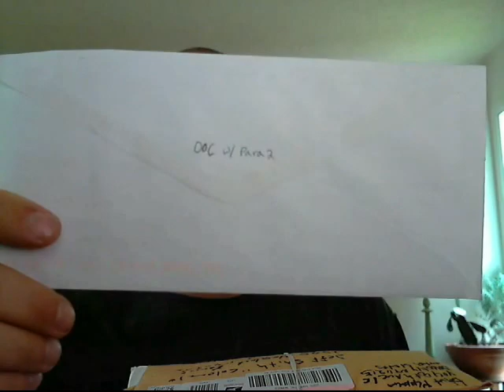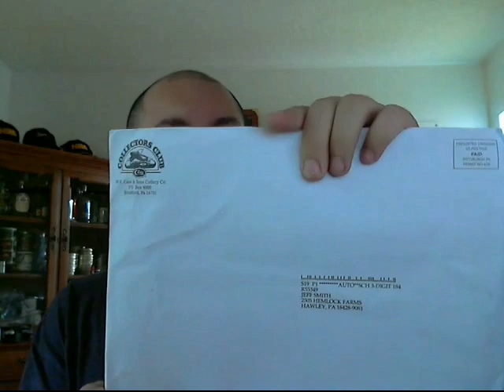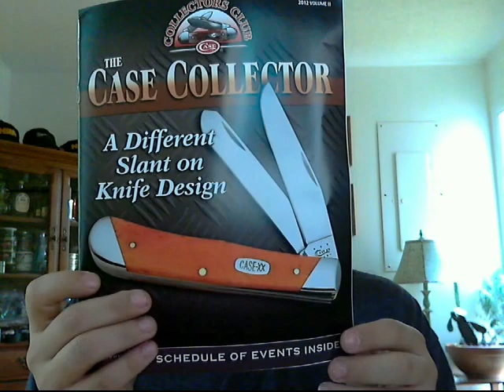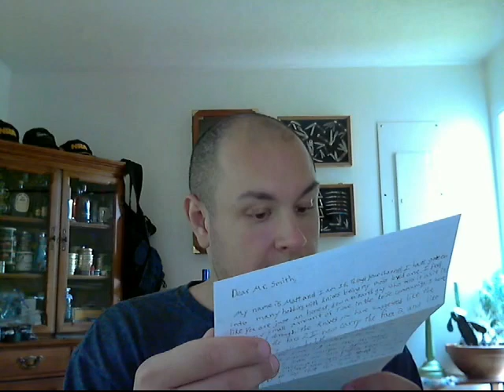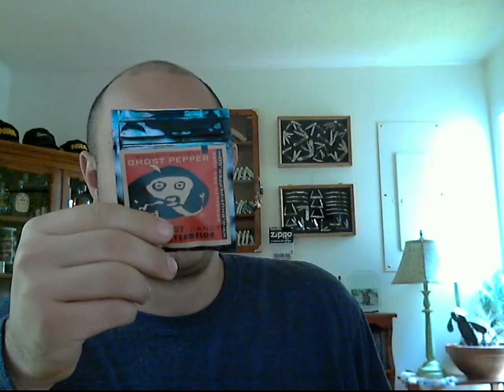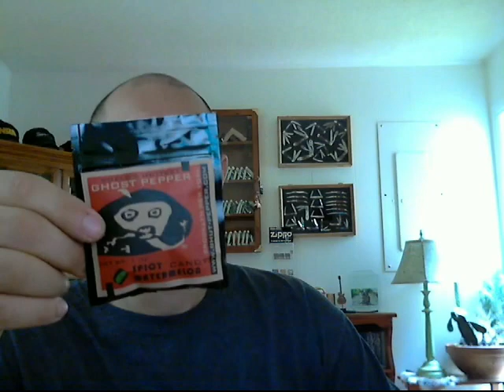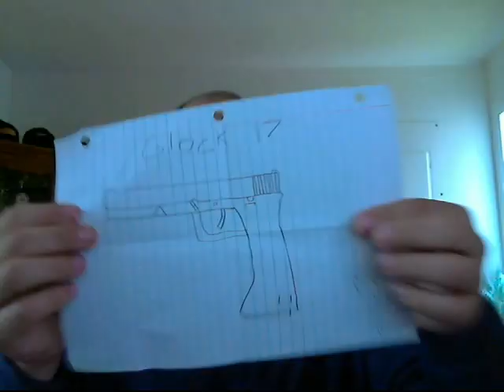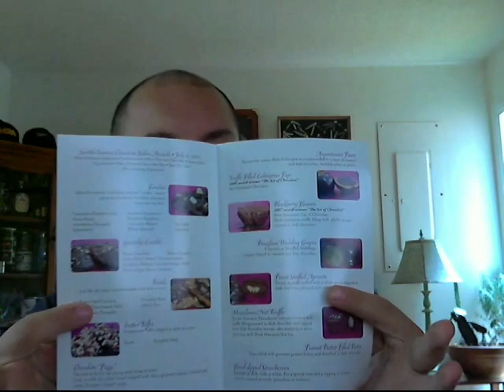Unboxing : New Case Mag, Drawings, and Interesting Sweets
Thanks! Reviews coming soon on both the watermelon candies and the chocolates!!!